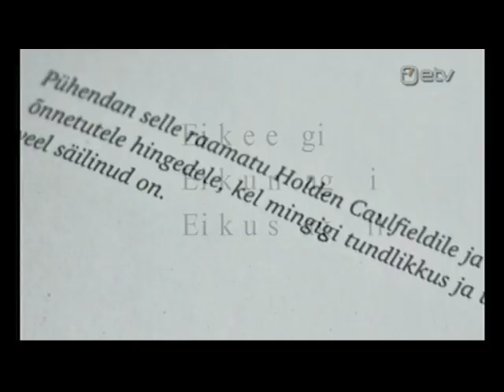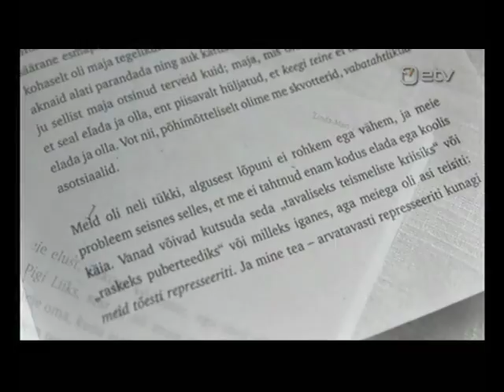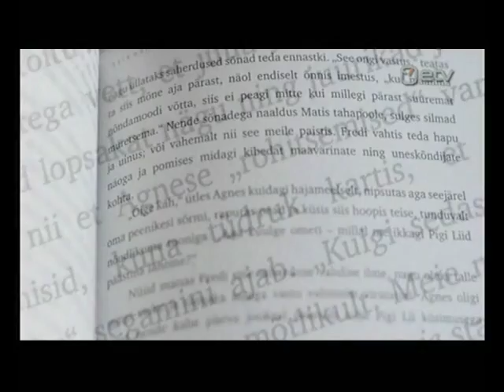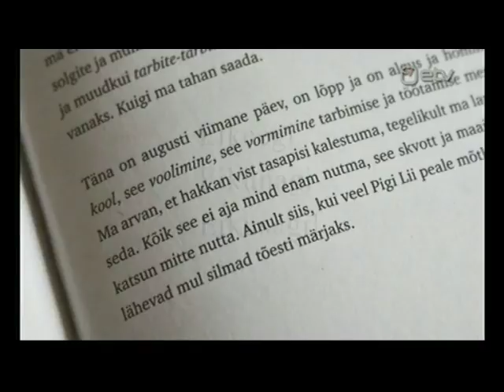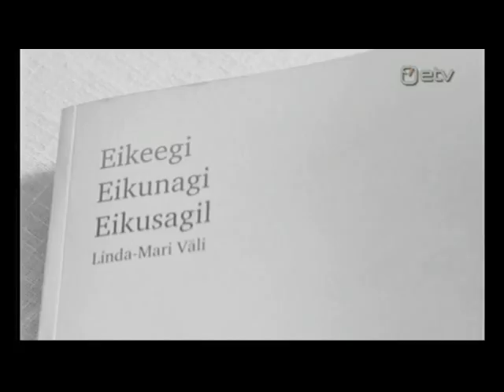OP! intervjuu Linda-Mari Väliga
OP! 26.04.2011 - Intervjuu noore kirjaniku Linda-Mari Väli`ga, OP!-i lugemislaual on tema debüütromaan "Eikeegi, eikunagi, eikusagil".